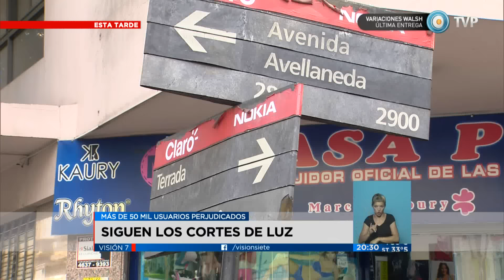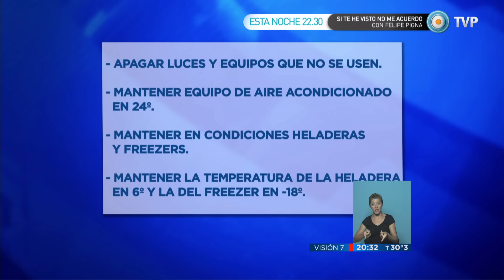Visión 7 - Más de 50 mil usuarios afectados por cortes de luz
Más de 56.000 usuarios de las distribuidoras eléctricas Edenor y Edesur se vieron esta tarde afectados por los cortes de suministro de energía en el Área Metropolitana Buenos Aires, en los momentos pico de consumo eléctrico que alcanzó los 23.727,27 Mw. Emitido por Visión 7, noticiero de la TV Pública argentina, el lunes 28 de diciembre de 2015.